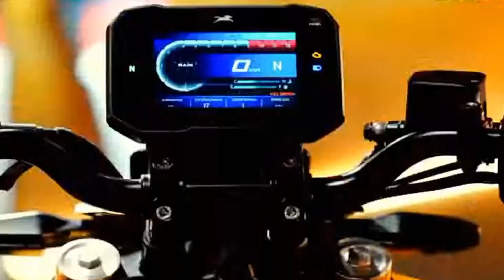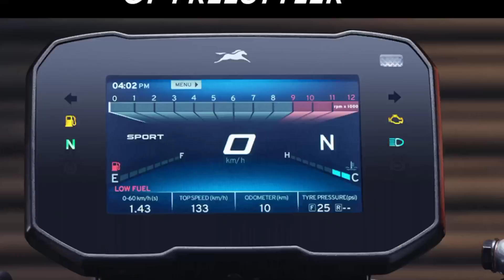TVS apache RTR 310 VS KTM Duke 390|| Top speed| price_ all derails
ktm duke 390 bs6 vs tvs apache rr310 bs6
ktm rc 390 vs apache rr 310
new ktm rc 390 vs apache rr 310
apache rr 310 vs ktm rc 390
tvs apche 310 vs duke
tvs apache rtr 310 vs duke 390
tvs apache rtr 310 vs ktm duke 390
ktm duke 390 vs tvs apache rr 310
ktm duke 390 vs apache rtr 310
tvs apache rr 310 vs duke 390